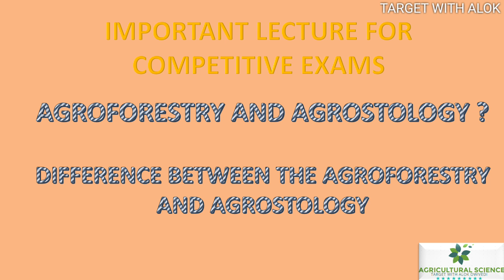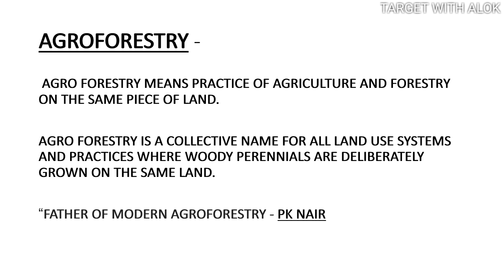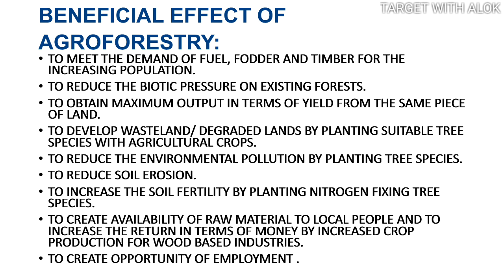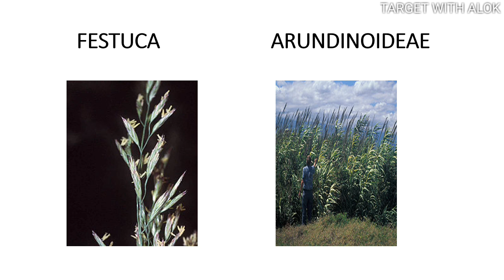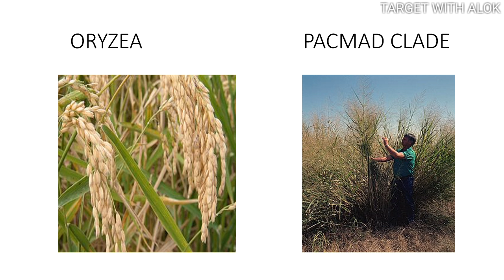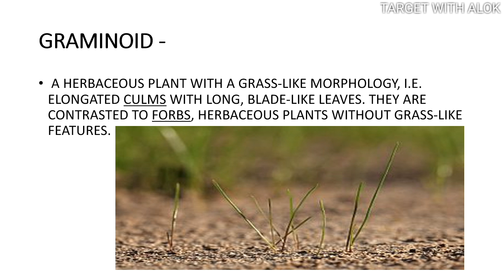What is Agroforestry? What is Agrostology And Difference Between Them.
AGROFORESTRY - Agro forestry means practice of agriculture and forestry on the same piece of land. agro forestry is a collective name for all land use systems and practices where woody perennials are deliberately grown on the same land management unit as agricultural crops or animals in some form of spatial arrangement or temporal sequence.
BENEFICIAL EFFECT OF AGROFORESTRY:
The tangible and intangible benefits of agro forestry as suggested in the leaflet are mentioned below:
• To meet the demand of fuel, fodder and timber for the increasing population.
• To reduce the biotic pressure on existing forests.
• To obtain maximum output in terms of yield from the same piece of land.
• To develop wasteland or degraded lands by planting suitable tree species with agricultural crops.
• To reduce the environmental pollution by planting tree species.
• To reduce soil erosion.
• To increase the soil fertility by planting nitrogen fixing tree species.
• To create availability of raw material for wood based industries.
• To create opportunity of employment to local people and to increase the return in terms of money by increased crop production
Rural people have been practicing tree planting in their farms and homesteads to meet household requirements of fuel, poles, timber and medicinal plants. With the advent of social forestry, diversification in agriculture was encouraged to generate high income and minimize risks in cropping enterprises.
Agrostology
Agrostology is the scientific study of the grasses. Agrostology, sometimes graminology, is the scientific study of the true grasses. The grasslike species of the sedge family, the rush family, and the bulrush or cattail family are often included with the true grasses in the category of graminoid, although strictly speaking these are not included within the study of agrostology. In contrast to the word graminoid, the words gramineous and graminaceous are normally used to mean "of, or relating to, the true grasses". Agrostology has importance in the maintenance of wild and grazed grasslands, agriculture, urban and environmental horticulture, turfgrass management and sod production, ecology, and conservation.